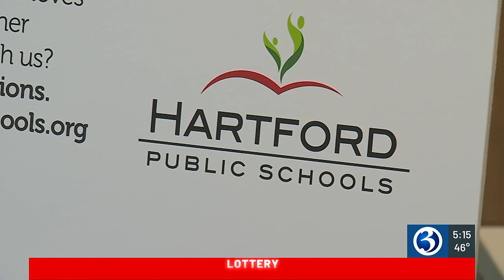Hartford Public Schools to lay off 387 positions